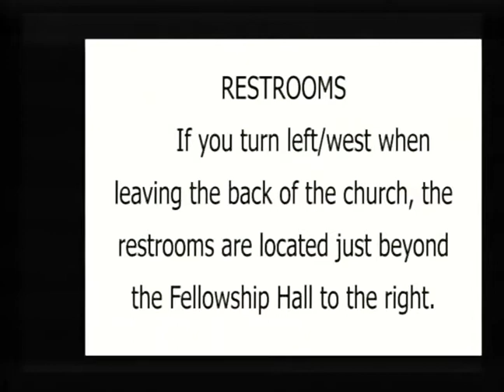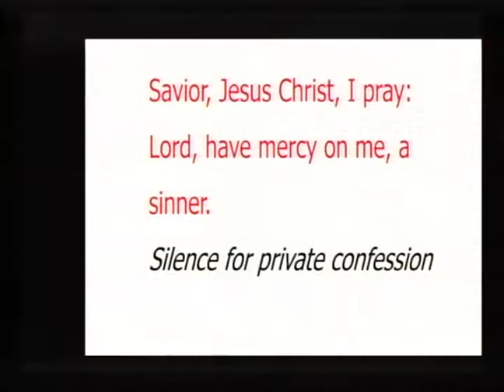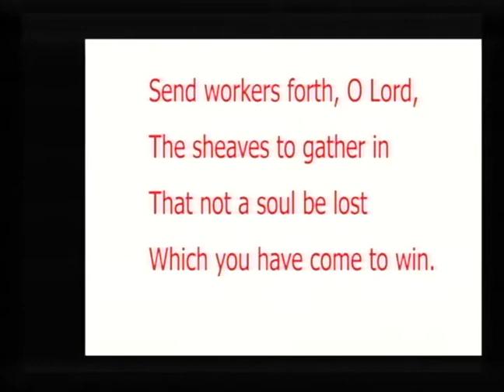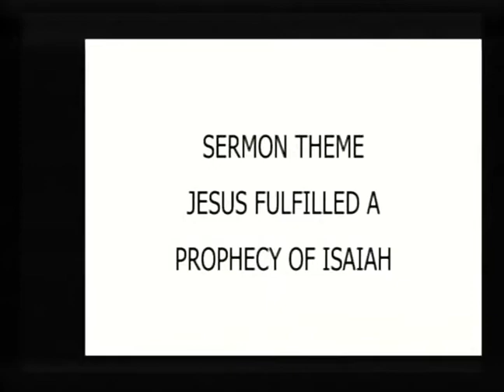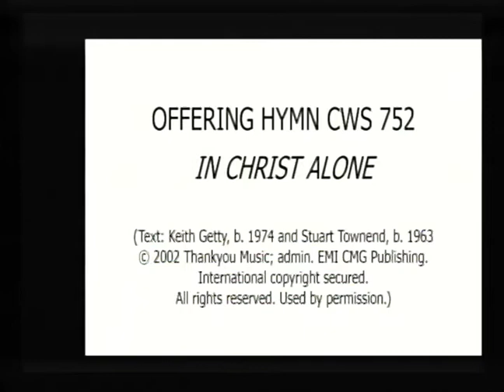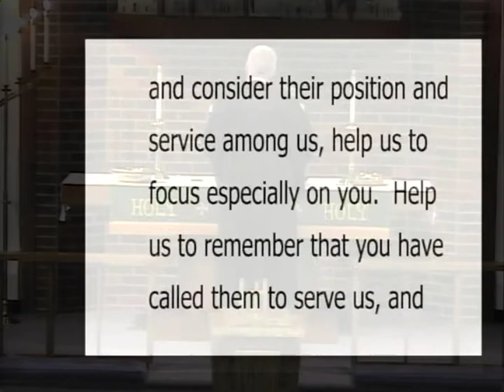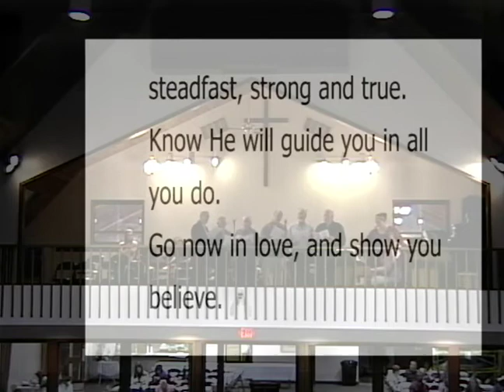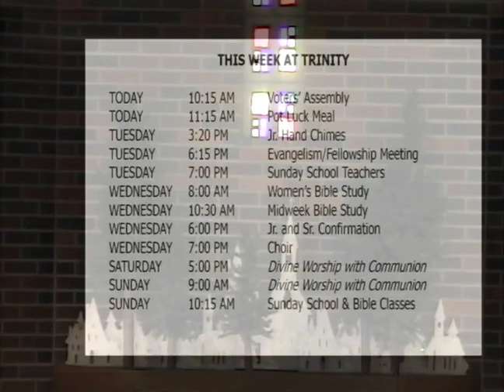January 31, 2016